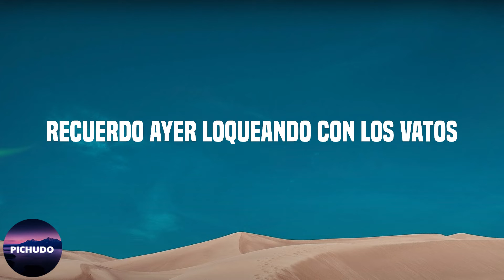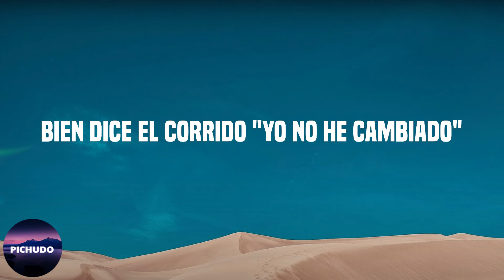Junior H - Que Siga La Mata Dando (Lyrics)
Lyrics:

Mientras las matas siguen siempre dando
Muchos de ustedes están descansando
Me la navego siempre pa' todos lados
Pero eso sí, jamás miro pa' abajo
Pasan los años, tiempos correteando
Recuerdo ayer loqueando con los vatos
Éramos felices, no lo miramos
Pero ni modo de quedar callados
Pensando en cómo la gente ha cambiado
Ayer éramos siete, hoy solo cuatro
Mientras el tiempo va y va bien pasando
Te miras al espejo y vaya, hay cambios
Conocerás gente de todos modos
Unos critican, pero nacen sordos
Unos te admiran por todos tus logros
Y créanme que de esos ya hay muy pocos
Bien dice el corrido "Yo no he cambiado"
Los pocos que era seguimos intactos
Pa' esos amigos de todo ha pasado
Solo los recuerdos siguen pasando
Un blunt del verde nos vamos rolando
Los verdaderos no van a negarlo
Un trago amargo al pecho apretado
Y brindemos por los que se olvidaron
Dicen que las matas se siguen dando
Y aunque no creas, mira, mira bien, vato
Hay gente corriente por todos lados
Tienes que cuidarte de los más falsos
Hoy brindo porque ya murió el pasado
Y en el futuro no sé pa sigamos
Si algo aprendí, es que hay amigos contados
Y siempre que siga la mata dando